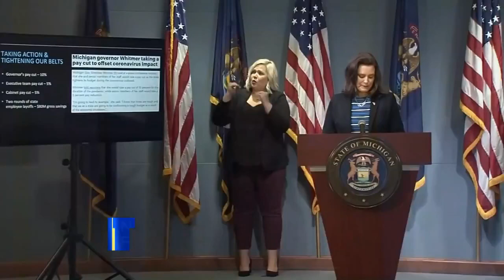MHSAA outlines how fans can enjoy sporting events this fall, local school expects alternative ways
The return of Friday Night Lights is less than two weeks away and we continue to explore what high school football games will look like under coronavirus protocols.